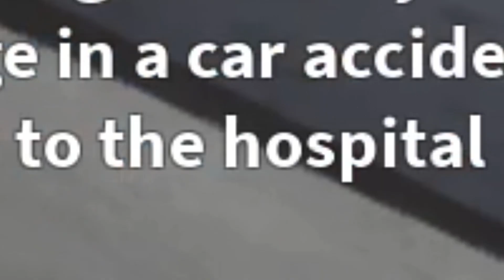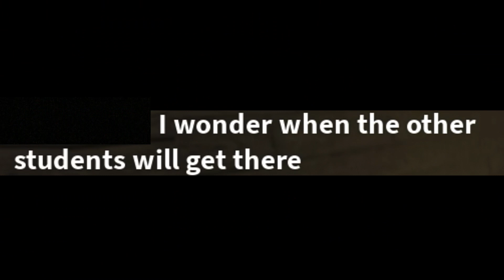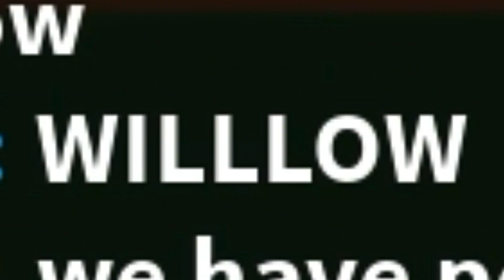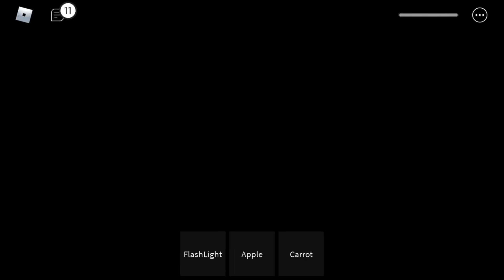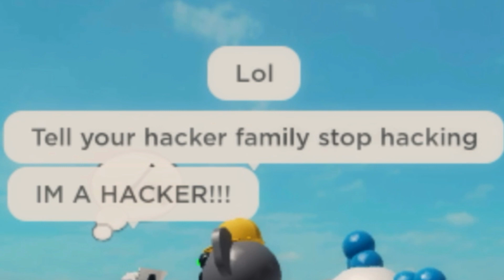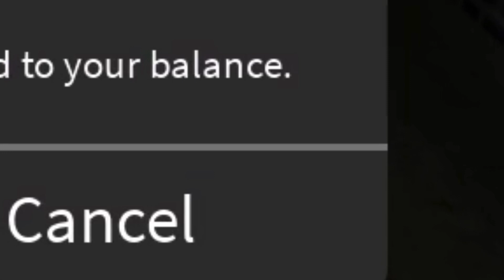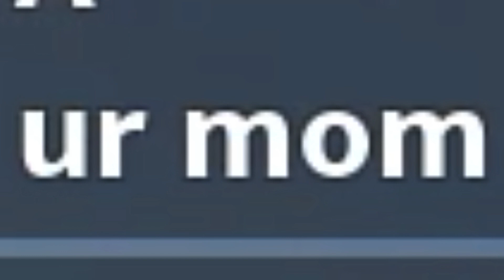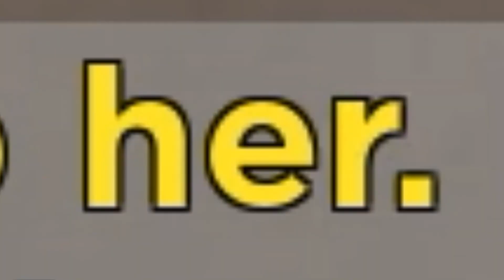Roblox piggy rp makes zero sense...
aww look at these cute animals talking in their usual animal voice...(human voice) anyways why do they have creepy red eyes??? why r u guys staring at me like that?? why did u just say “*kills pink noob named centi*” am i supposed to die??? *dies*

animals are cool i guess. BUT WOULDNT THEY BE MORE COOL IF THEY DID RP IN ROBLOX PIGGY RP GAME??? they dont really make much sense...just like my entire channel lol (i also played real piggy game)

what is ur favorite piggy character??? i love that one character that goes “*kills with gun in centi face*”